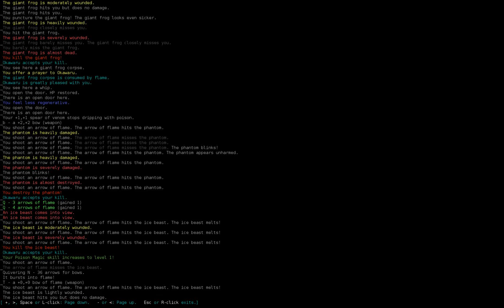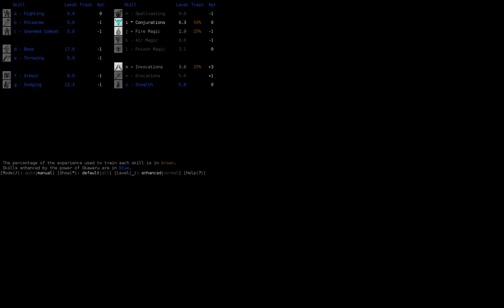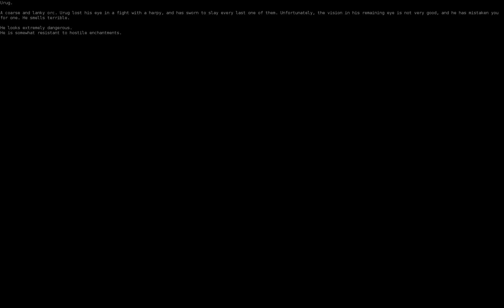Let's Play Dungeon Crawl Stone Soup- B.L. Hand the Demonspawn Hunter(07)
Billings enters the Lair. What monsters lie within?